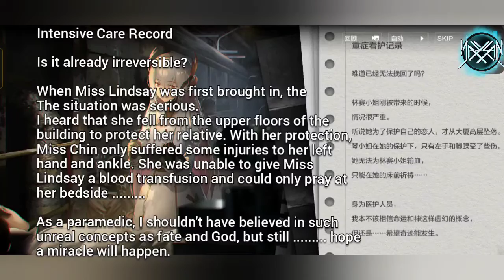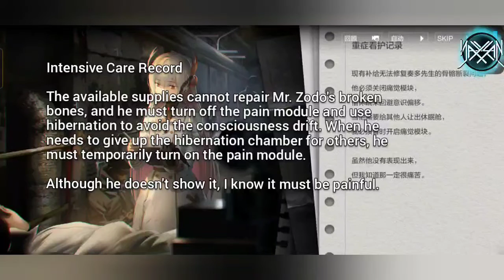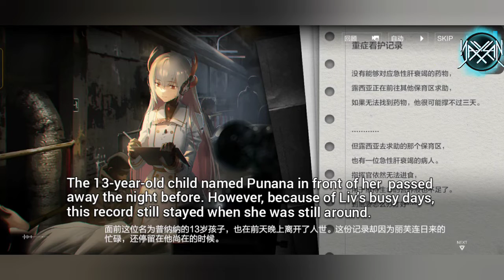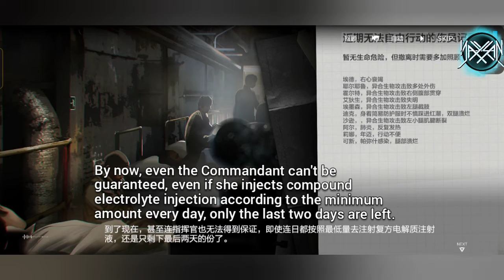Chapter 17 - (5) [Part 1] : The Survival Lucem [Eng Sub] || Punishing : Gray Raven